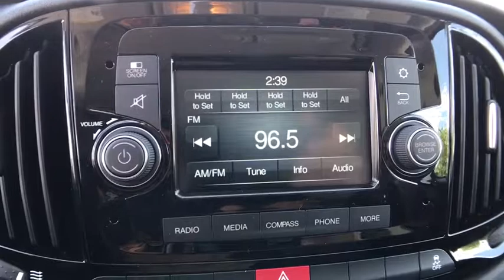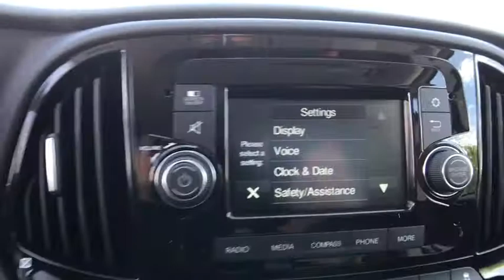2017 Ram ProMaster City Wagon Orlando, Deltona, Sanford, Oviedo, Winter Park, FL 6F17422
2017 Ram ProMaster City Wagon
2017 Ram ProMaster City Wagon  - Stock#: 6F17422 - VIN#: ZFBERFAB5H6F17422